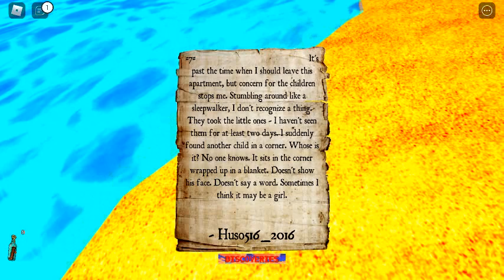playing a game called ''nowhere''